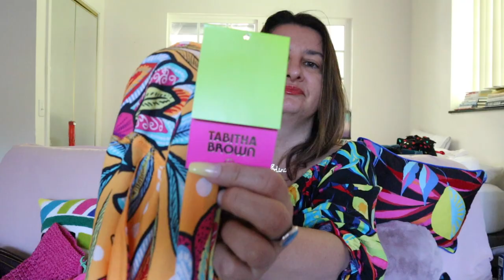NYC Thrift Haul + Target X Tabitha Brown Haul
Hi guys,

I hope you enjoy this New York thrift haul video as much as I enjoyed thrifting in New York City!

My Ebay store

My Mercari store: Sign up for Mercari and get up to $30.

ACCUTECK Digital Shipping Postal Scale
UCGOU Bubble Poly Mailers
Thank You Stickers
FOVITEC Light Boxes
PurSteam Garment Steamer
ARKSAN Label Printer
Thermal Shipping Labels for ARKSAN Label Printer
SAMTIAN Photo Lightbox

Youtube Filming:

Canon EOS M50 Mirrorless Camera

Thumbnail: Canva